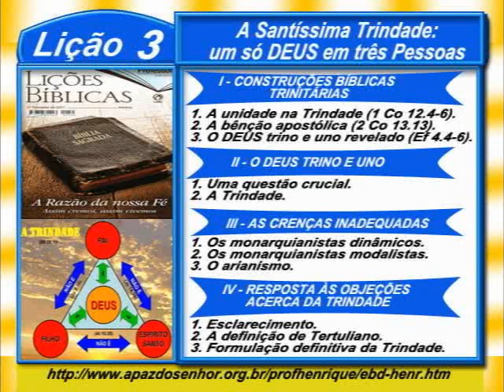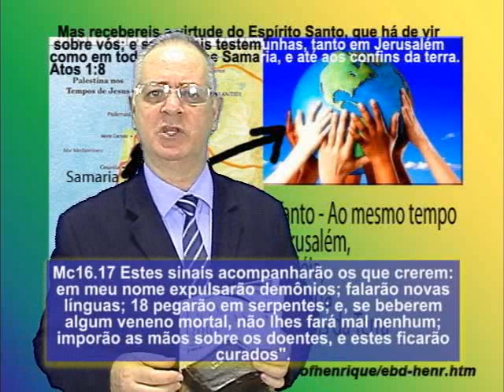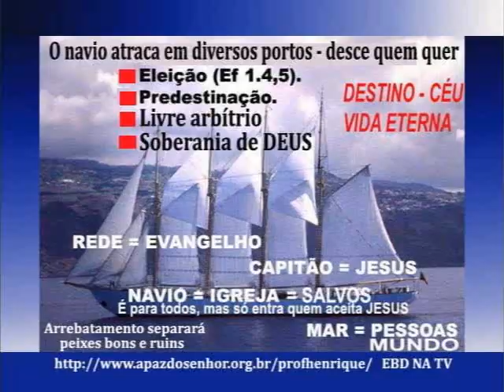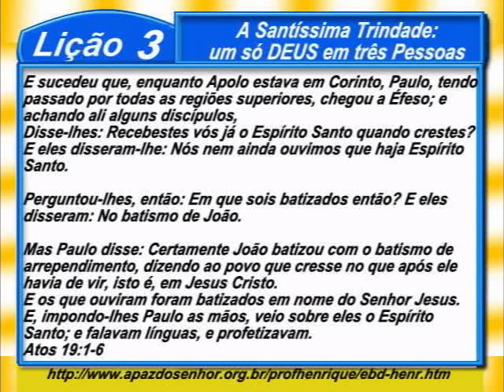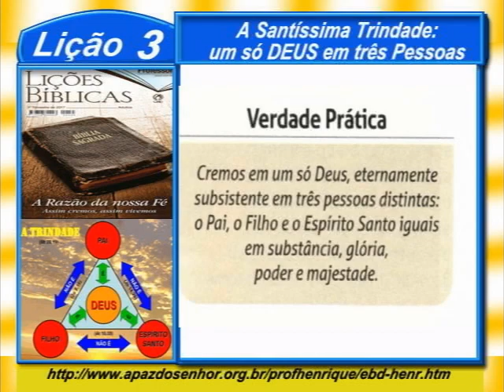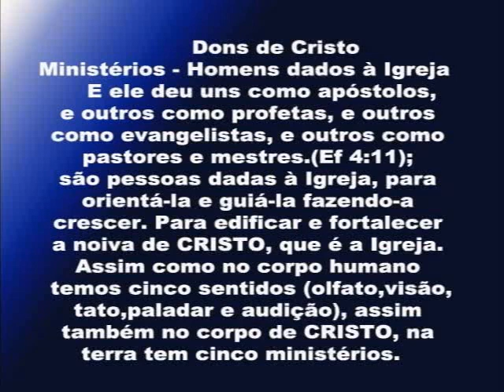Lição 3, A Santíssima Trindade: um só DEUS em três Pessoas, 2 parte, 3Tr17, Pr. Henrique, EBD NA TV